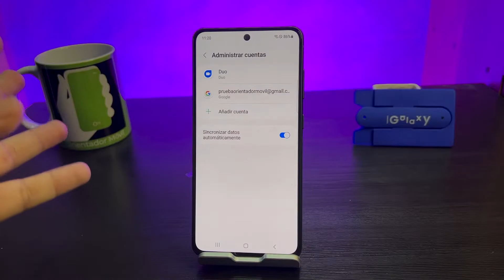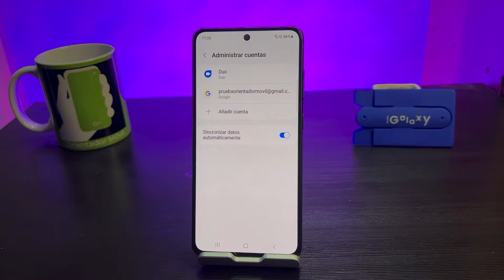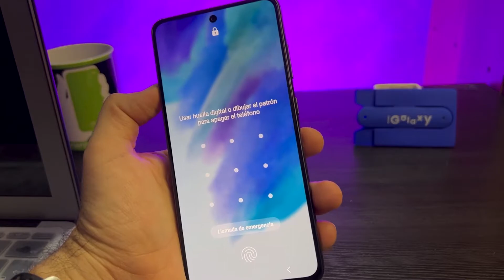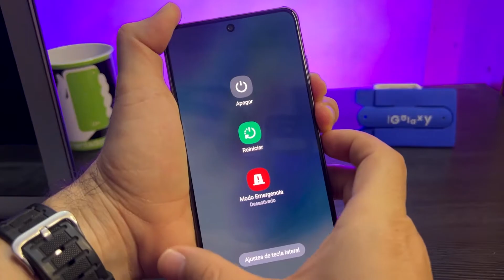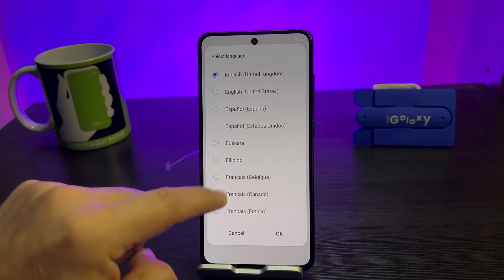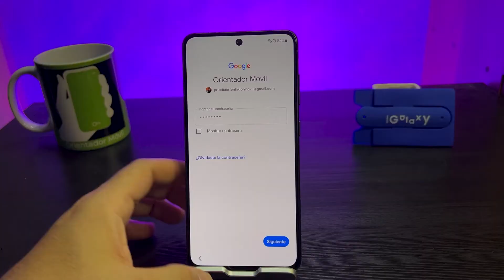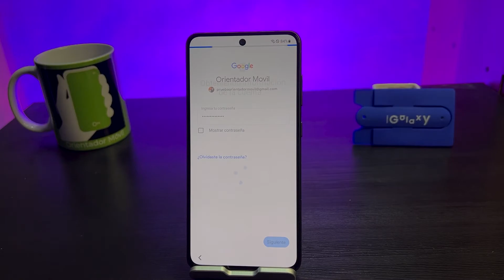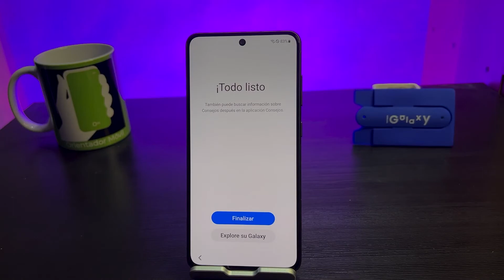SAMSUNG S21 FE 📲Cómo Hacer Hard Reset Borrado, Restaurar contraseña, Patron [Fácil]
Aprende a hacer Hard Reset tu SAMSUNG S21 FE , de una manera muy fácil y rápido, quitando contraseñas, patrón o pin.